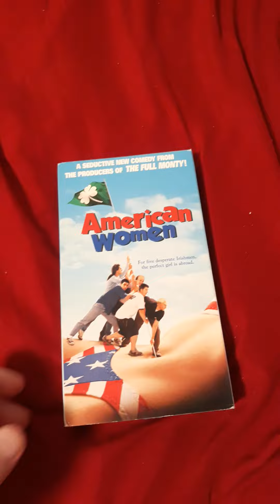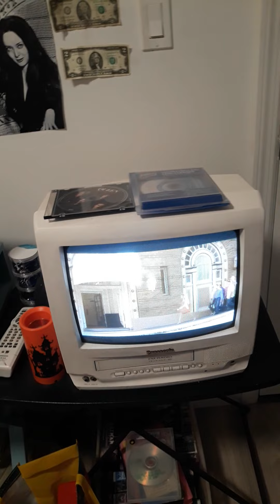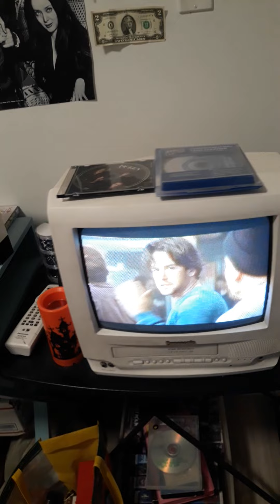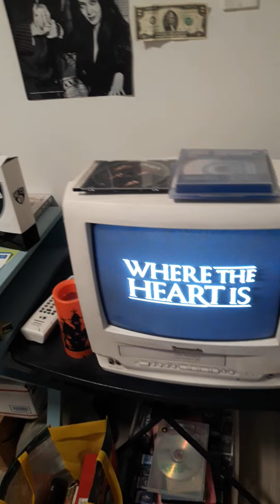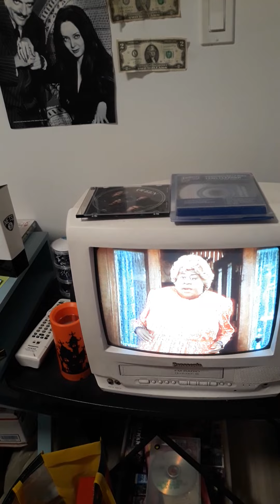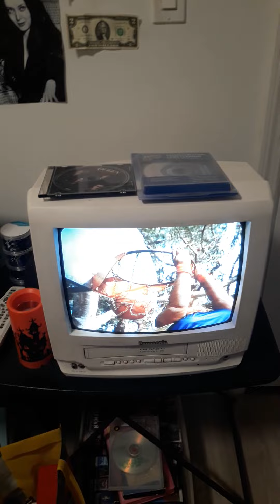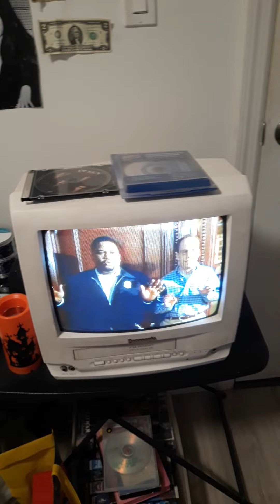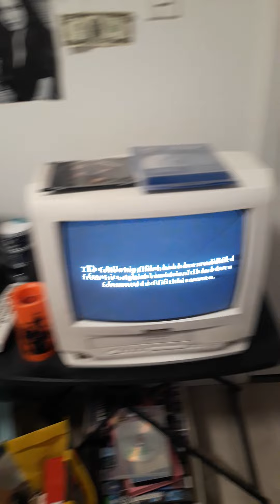opening to American women shoutsouts to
fbi warning 20th century fox home entertainment woman on top where the heart is big mommas house me myself and irene the street format despctipon fox searchlight a news corporation company